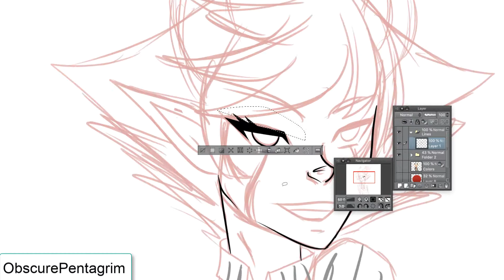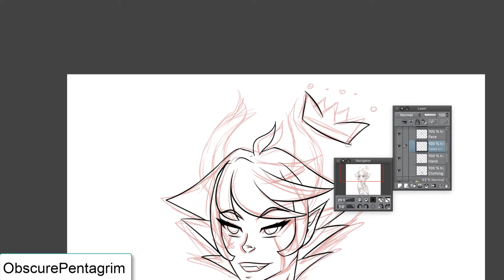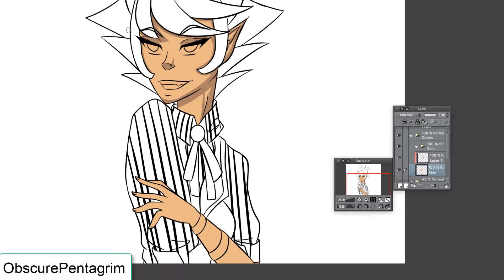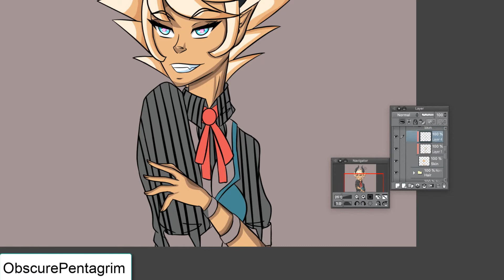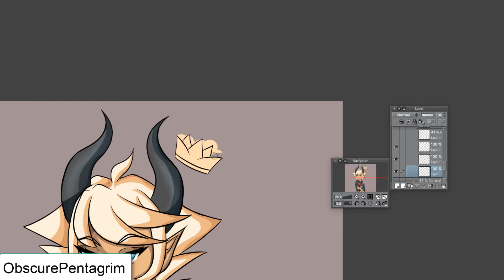|Devora|++ Speedpaint [Cell-Shade]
I have not drawn my OC Devora like in for ever, I made some changes to her like added horns and black streaks across her face but the rest design stayed the same. Anyway here is my second speed paint of this year.